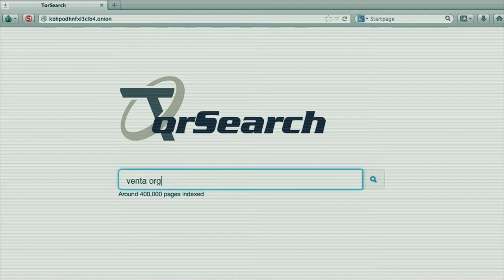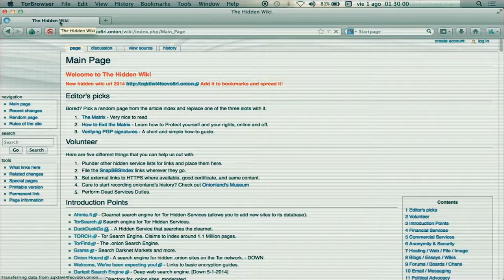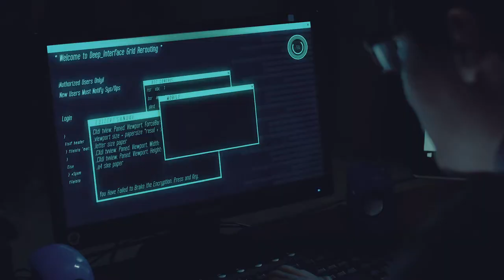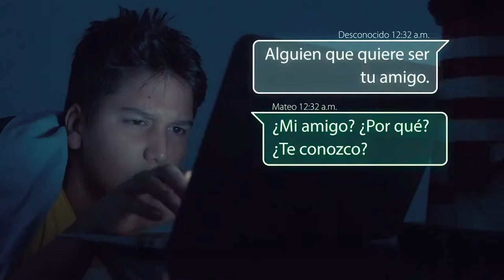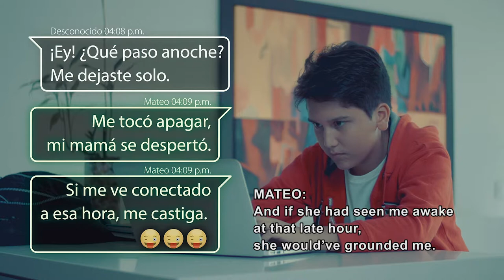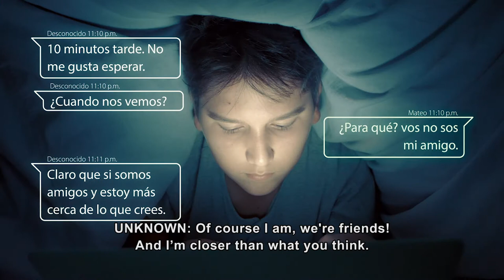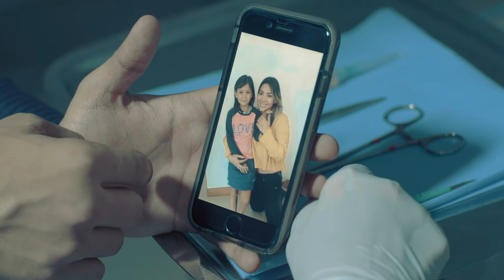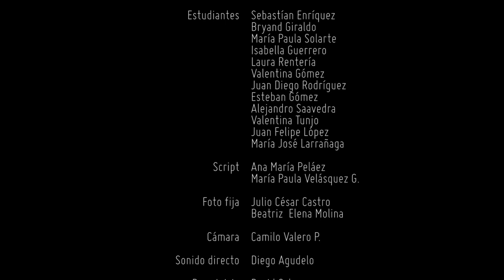Deep web -Short Film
Guion: Carolina Velásquez, Juan Andrés Latorre
Dirección: Carolina Velásquez, David Vergara Agudelo.
Producción: Carolina Velásquez, David Vergara Agudelo, Maria Paula Velásquez.
Dirección de fotografía: Camilo Valero (Visión 3 producciones)
Dirección de arte: Carolina Velásquez, Maria Paula Velásquez.
Sonidista: Diego Agudelo.
Montaje - FX: Camilo Valero.
Banda sonora: PREMIUMBEAT.